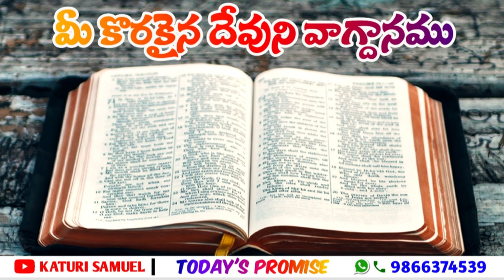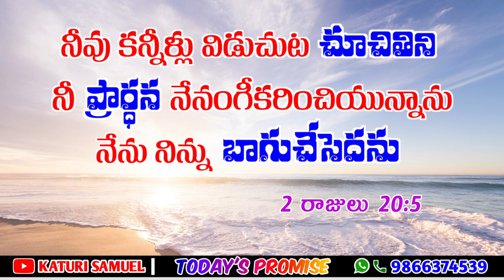Today's Promise 02.11.2022 || Katuri Samuel